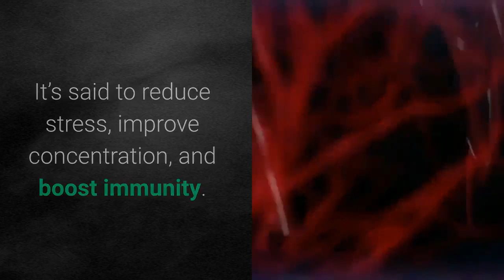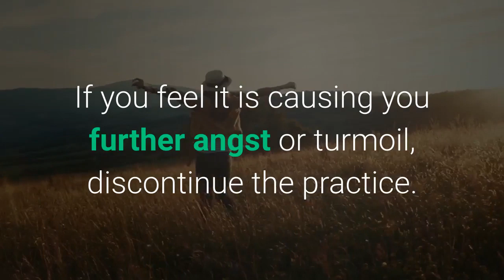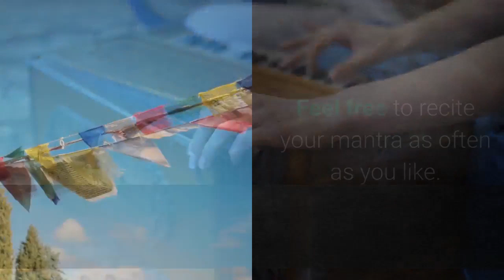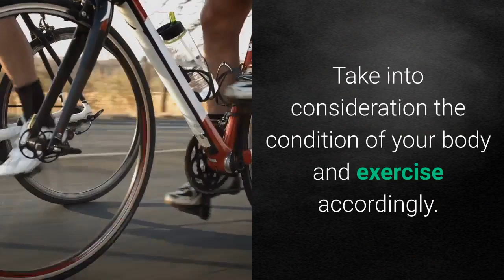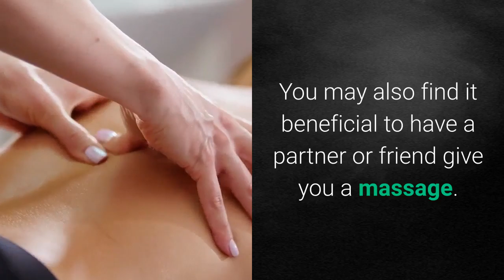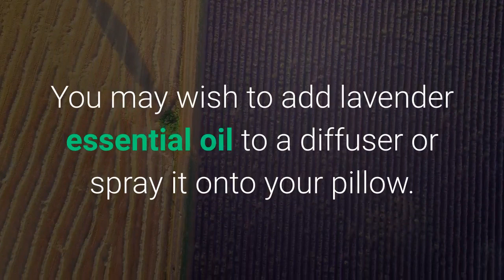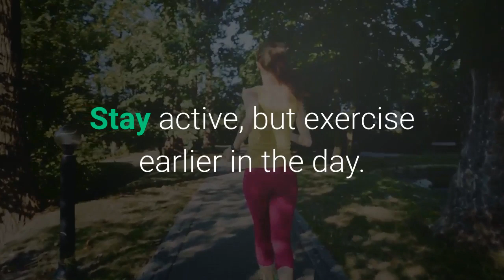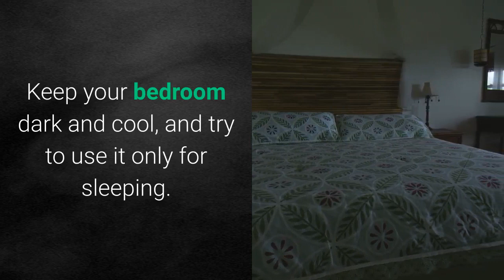8 Home Remedies for Insomnia | SHAPEEFY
general and educational purposes only and do not constitute any legal, medical or other professional advice on any subject matter. These statements have not been evaluated by the FDA and are not intended to diagnose, treat or cure any disease. Always seek the advice of your physician or other qualified health provider prior to starting any new diet or treatment and with any questions you may have regarding a medical condition. If you have or suspect that you have a medical problem, promptly contact your health care provider.